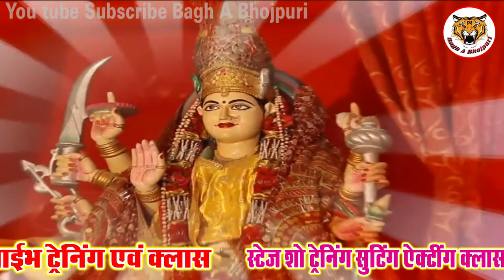प्रदुमन तहलका (2018) का सुपरहिट देवी गीत - चल माई दरबार - Devi Geet